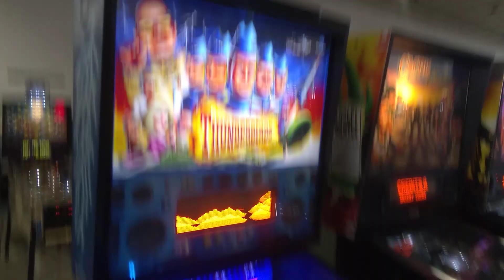Ever heard of the Pinball Hall of Fame in Las Vegas? Let's visit it!